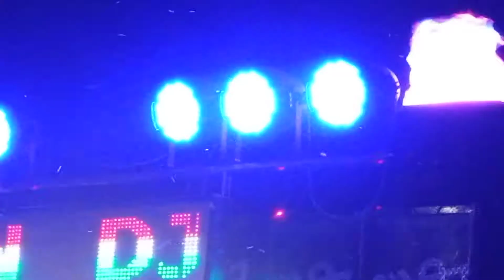dj shokeen seganpur mo 9027935425. 9568672813. 9634491592